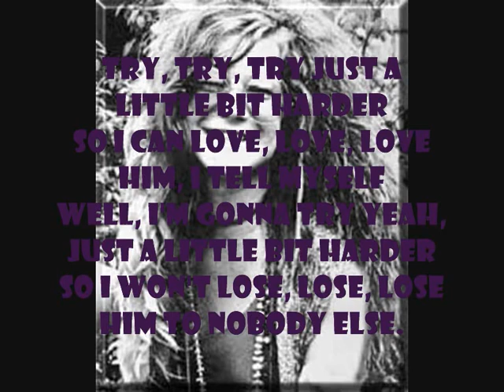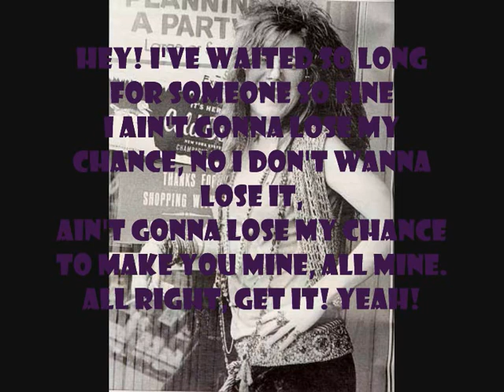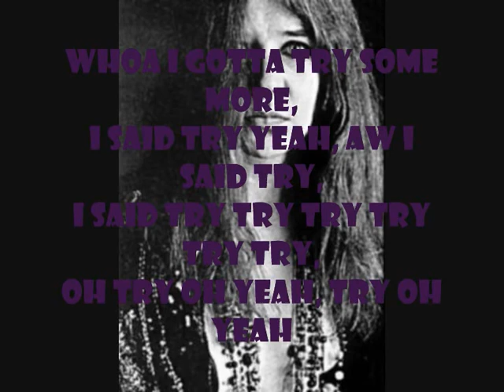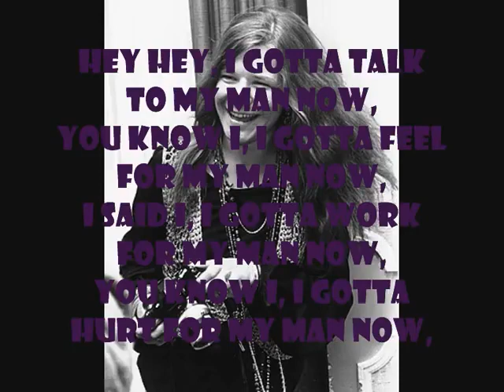Janis Joplin Try Just a little bit harder with lyrics